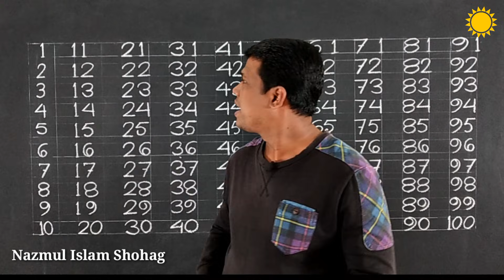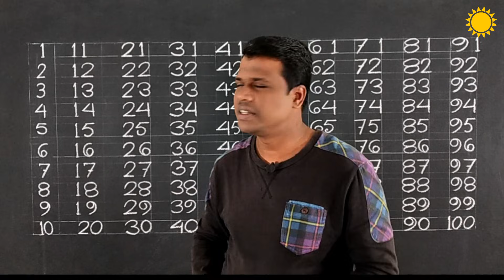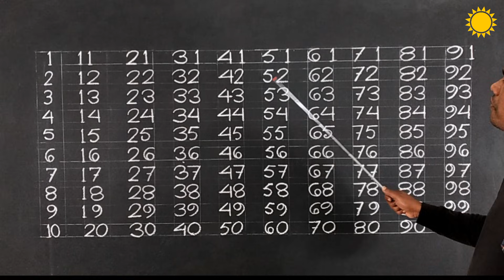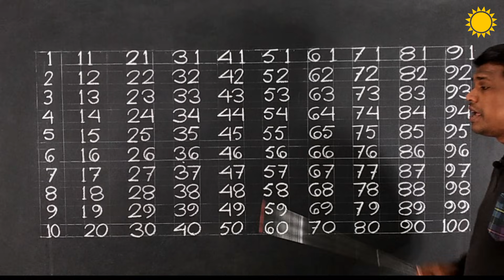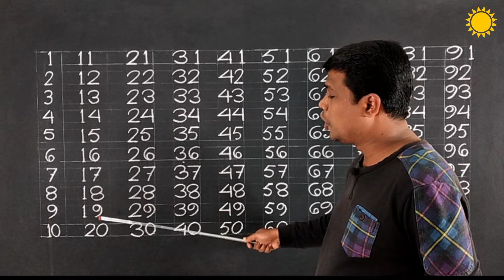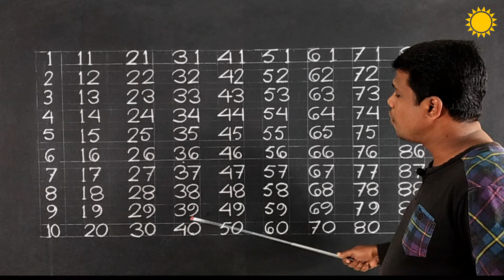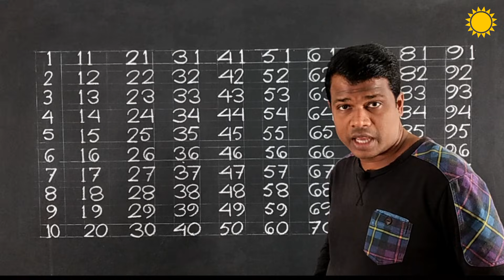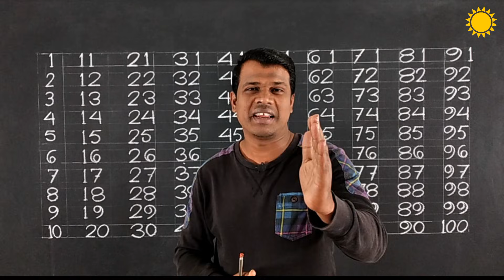LESSON - 42, Counting 01 to 100 in English || ইংরেজিতে ১ থেকে ১০০ পর্যন্ত গণনা || Basic Mathematics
Counting 01 to 100 in English,learning english in bangle ,made with clear sound and right pronunciation.That make the video perfect for you.মোবাইল চালাতে পারেন কিন্তু English পড়তে,লিখতে বা বলতে পারেন না, কিন্তু শিখতে চাচ্ছেন, এমন ভাই বোনরা কমেন্টে আপনাদের মতামত জানাবেন, চেষ্টা করবো আপনাদের উপকার করার জন্য এবং অবশ্যই আমার চ্যানেলটি সাবস্ক্রাইব করে সাথেই থাকবেন